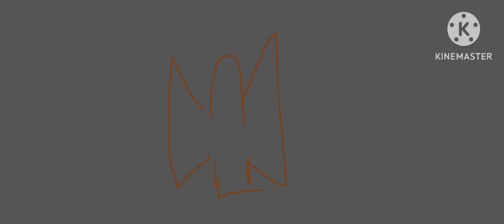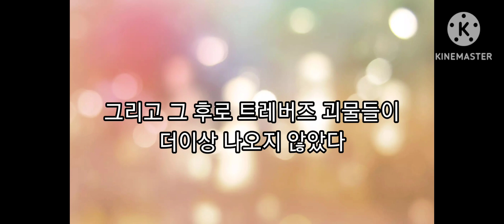냥동님 팬영상 트레버즈 완결판(2편)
드디어 다만들었다.
근데 불량이 왜이리 짧ㅈ
어째든 사이렌 헤드 소리랑 노래 전부 제가 직접 제작해서 만든것 입니다!